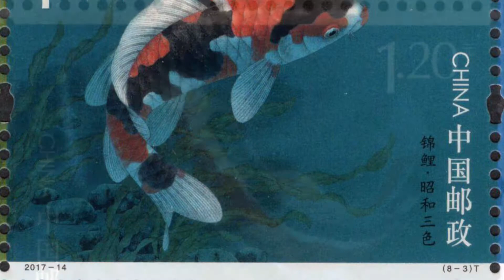2017-14 锦鲤(Cyprinus haematopterus) 中国邮政未发行即取消了发行的邮票，将来出现必定珍邮 Rare stamps in 2017 Cancelled stamps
Unissued 锦鲤(Cyprinus carpio haematopterus)